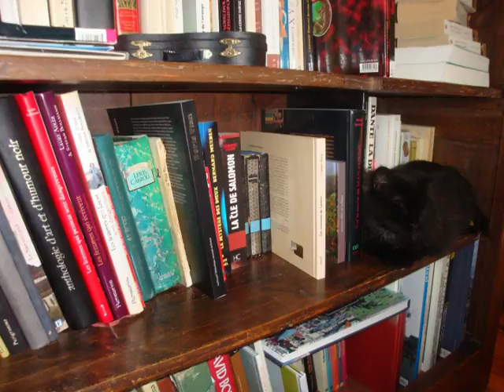Machin1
Fabrication d'un Machin par une après midi pluvieuse, le machin au secours de la langue ou comment se débrouiller avec les moyens du bord...